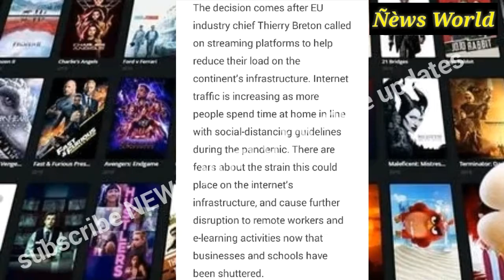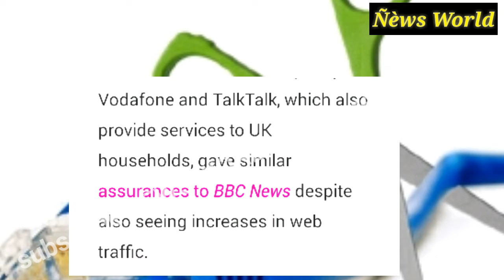Youtube joins Netflix:Reduced its video quality in Europe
YouTube follows Netflix by reducing video stream quality in Europe

It has also launched a hub dedicated to verified Coronavirus coverage.

YouTube is joining Netflix in reducing streaming quality in Europe to reduce strain on the internet, Reuters has reported. "We are making a commitment to temporarily switch all traffic in the EU to standard definition by default," it said in a statement. On top of that, the Alphabet company has also launched a hub in 16 countries dedicated to verified, factual stories about the coronavirus outbreak.

Most countries in Europe have introduced confinement measures to slow the spread of COVID-19. That means folks working at home or kids taking classes via teleconferencing will be using bandwidth-hungry services like Skype or Zoom. As such, EU industry czar Thierry Breton has asked streaming platforms to reduce video quality in order to keep the internet running smoothly. Breton personally spoke to both Alphabet CEO Sundar Pichai and YouTube CEO Susan Wojcicki, according to Reuters.

Yesterday, Netflix became the first major streaming platform to reduce video stream bitrates. Over the next 30 days, it has promised to reduce its footprint by around 25 percent by "reducing bit rates across all our streams in Europe," the company told Engadget.

Meanwhile, France has asked Disney to delay the launch of Disney+ to ease infrastructure loads, possibly because kids stuck at home might binge on that content. In the UK, operator BT noted that many more folks are working from home due to the pandemic, so daytime traffic has increased up to 60 percent. However, it's still "only around half the average evening peak, and nowhere near the 17.5 Tb/s we have proved the network can handle," the company wrote.

YouTube has also launched a dedicated hub on its home page to promote "authoritative content" to users. " We want everyone to have access to authoritative content during this trying time,"